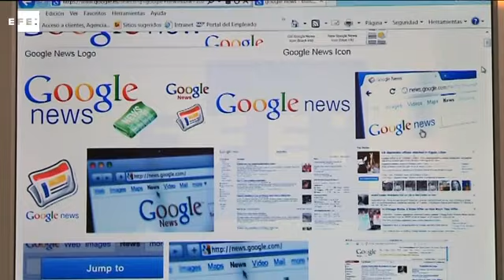Google da 1.000.000 de dólares a Unicef para frenar contagios del zika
Miami (EE.UU.), 3 mar (EFE).- Google anunció hoy una donación a Unicef de un millón de dólares y ayuda tecnológica como parte de un plan para concienciar sobre el virus del zika, prevenir su contagio y frenar su avance en América Latina y el Caribe.

CONTIENE IMÁGENES CEDIDAS POR UNICEF Y RECURSOS DE GOOGLE DE ARCHIVO.